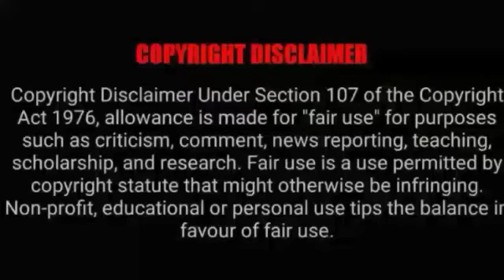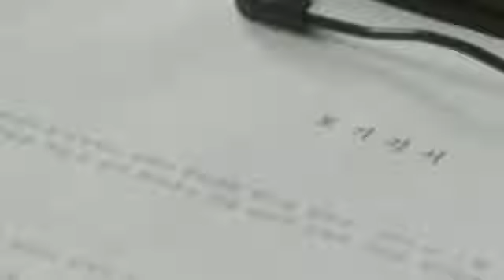I'am not a robot Malayalam explanation|romantic comedy drama| Korean drama|Oru kutty kadha series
-I use bits and pieces of videos to get the point across where necessary.

We make this videos with the intention of educating others in a motivational/inspirational form. Our understanding is that it is in correlation to Fair Right use, however given that it is open to interpretation, if any owners of the content clips would like as to remove the video, we have no problem with that and will do so as fast as possible. Please messages on YouTube or Instagram if you have any concerns.

We also don't wish to use the  heart of any piece of any work that would perhaps decrease the market value of the original content, if anything we hope to promote the content so that people can reach out and subsequently increase the market value.

Lastly this videos a are to educate people in an entertaining fashion.